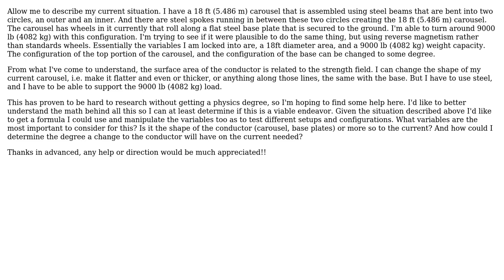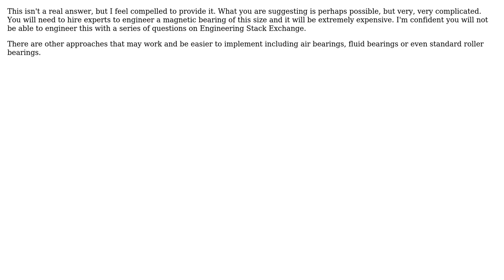Engineering: Use magnetic levitation to lift a carousel capable of turning 9000lbs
With thanks & praise to God, and with thanks to the many people who have made this project possible! | Content (except music & images) licensed under CC BY-SA | Music | Images & others | With thanks to user J. Clark user Eric S and the Stack Exchange Network Trademarks are property of their respective owners. You are responsible for your own actions.